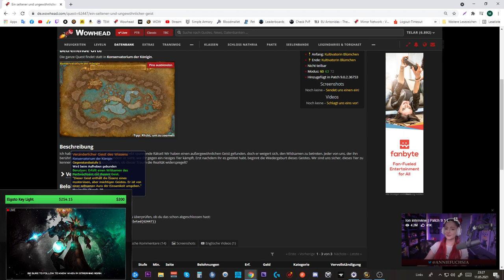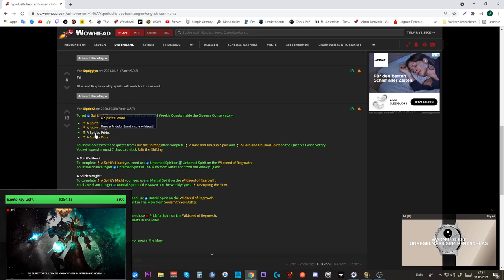Erfolgs Guide: [Spirituelle Beobachtungen]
Amazon (Games):